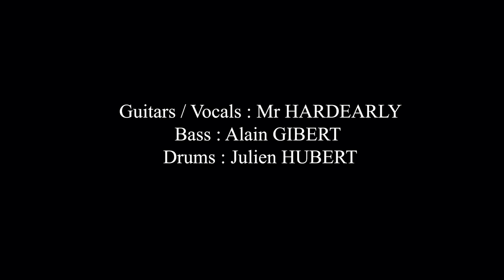[MR HARDEARLY] - [DVD 2eme NUIT DU BLUES DE MONTMORENCY] (3 titres)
Mr Hardearly - Extrait du DVD de la 2eme Nuit du Blues de Montmorency

- Heart & Soul (Hardearly)
- Sonnie (Hardearly)
- Fire (J.Hendrix)

Guitare/Chant: Mr Hardearly
Basse/Choeurs: A.Gibert
Batterie: J.Hubert

Biographie de Mr Hardearly:

A quinze ans, Mr Hardearly prend le chemin de l’école buissonnière, sa première guitare sur le dos, qu’il domptera à l’écoute de guitaristes mythiques comme J.Winter,J.Hendrix,S.R.Vaughan et Jeff Beck.  Il enregistre alors ses premières maquettes sur un 4 pistes.

Ce tout jeune Titi parisien découvre l’Angleterre au gré de séjours linguistiques, et écume les rues de Londres et de Brighton à la recherche d’un vinyl de Clapton ou d’une pédale d’effets. Le sort en est jeté ! Notre jeune homme devient un virtuose de la guitare et un ingénieur du son estimé : Mr H joue une musique imprégnée de British Blues marquée par l’esprit des grands maîtres du genre.
Il joue à travers l’Europe, et dans le sillon de son précédent CD Still alive & well  (sorti fin 2009 et plébiscité par la presse spécialisée), Mr H produit  « White Urban Blues », un album puissant avec des guitares énergiques et ciselées dont il a le secret.

Auteur et compositeur de 12 titres de l’album, Mr H explore les méandres de la musique dite du Diable, des plus roots aux plus modernes, de Muddy Waters à JL Walker, et mêle à  cet univers singulier et détonnant un subtil mélange de puissance et de douceur, sublimé par sa Stratocaster qui hurle sur certains titres et pleure sur d’autres.

Le blues de  Mr H puise dans sa vie, son quotidien de citadin loin des champs de coton des origines. Le son  de « White Urban Blues » est énergique, moderne, et comme on n’est jamais mieux servi que par soi-même, Mr H l’a enregistré dans son studio El Grotto au décor vintage, qu’il a créé il y a une vingtaine d’années et dans lequel ont enregistré entre-autres Mauro Serri, Ron Smith, Juju Child…

Sur scène et en studio, Mr H est accompagné d’Alain Gibert et de Thomas Di Caro, section rythmique basse/batterie soul & groove qui le suit depuis plusieurs années déja.

A la rentrée 2016, Mr H a sorti son nouvel album X-perienced, reflet de ces 3 années de tournée incessante (plus de 250 dates depuis 2013), enregistré live au studio El Grotto  et qui place la barre encore plus haut que l’album précédent avec des compositions plus abouties et plus matures encore. L‘album contient plus d’une heure de Blues (15 titres dont 2 instrumentaux et 2 reprises) dans un registre guitaristique que ne renieraient les plus grands maitres du style avec des textes bien ancrés dans la réalité et le quotidien de notre époque puisqu’ils traitent notamment des attentats à Charlie Hebdo (Charlie’s shuffle), des relations parents/enfants (Sonnie) et de la drogue (The brown) . Les programmateurs ne s’y trompent pas non plus puisque le groupe a déjà des dates de prévu  jusqu’ à fin 2017.

La scène, ces trois là, ne la quittent guère et le « X-Perienced Tour » a déjà démarré, impatients qu’ils sont de partager leurs nouvelles compositions avec leur public.

Ne les ratez pas ! C’est en concert qu’ils donnent toute leur dimension.